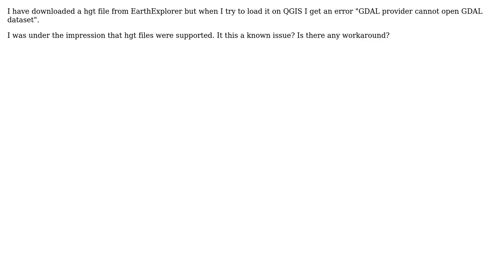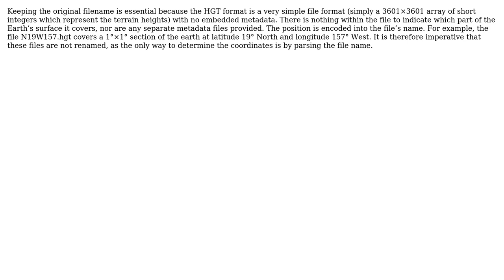GIS: How to open .hgt files on QGIS 3.2? (2 Solutions!!)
GIS: How to open .hgt files on QGIS 3.2?

With thanks & praise to God, and with thanks to the many people who have made this project possible! | Content (except music & images) licensed under CC BY-SA | Music | Images & others | With thanks to user Vince user TTome user Brian Doyle and the Stack Exchange Network Trademarks are property of their respective owners. You are responsible for your own actions.